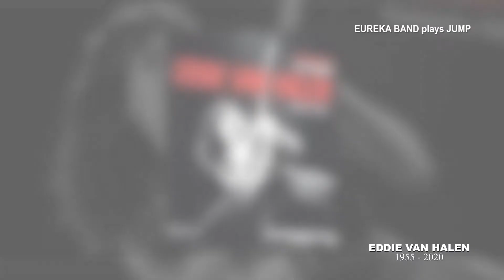JUMP - EUREKA BAND (Live Version)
Eureka Band plays "JUMP"
A Tribute to EDDIE VAN HALEN,
Rest in peace guitar legend Eddie Van Halen. 💔